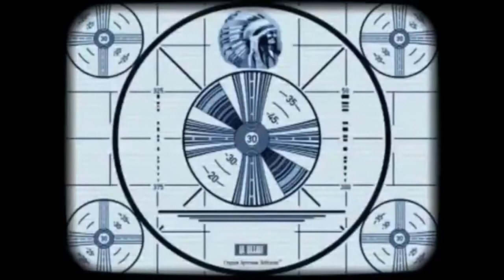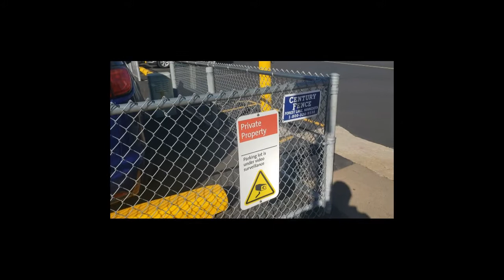Return Audit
A Return Audit